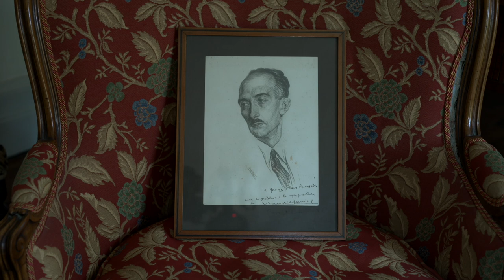Jean-Marie Planes - Mauriac une histoire de familles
À l'occasion du 50e anniversaire de la mort de François Mauriac, rencontre avec Jean-Marie Planes.

Notes de Musique : Szigeti Quartet Wolfgang Amadeus Mozart - Klarinét Quintet K.581 - I. Allegro.